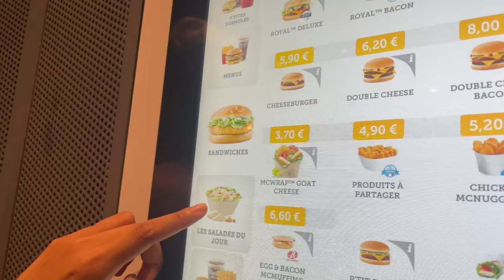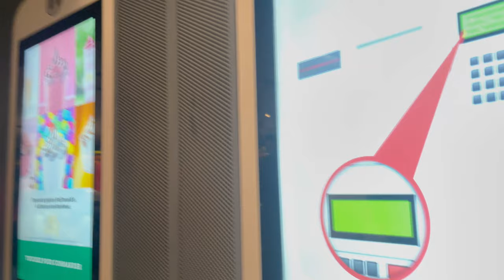Touring the City of Love: Paris 🇫🇷 II Angel Jasmine Diaries Vlog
Paris is so beautiful and this was such a fun vlog to make!
ALSO, I want to thank Hannah for some clips :) Merci beaucoup
🥖🥖🥖 OUI OUI BAGUETTE 👩‍🎨
Stay turned for the next vlog: roadtrip to Switzerland 🤭